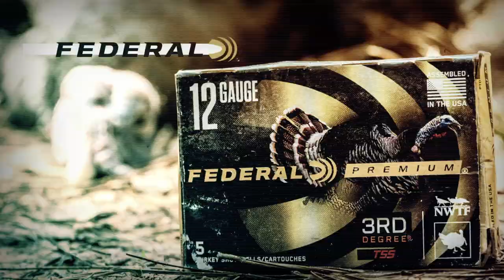Michael Waddell | Calling in Henned up Longbeard | Realtree Spring Thunder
S3.E61. Bone Collector's Michael Waddell joins Phillip Culpepper and Drake Lamb in Alabama. Waddell has known Culpepper since he started at Realtree at the age of 16. The two together are a deadly combo in the turkey woods. It's going to be a bona fide riot.

0:10 The boys meet up, crack a few jokes and make a game plan for the morning hunt.

2:10 They strike a bird on the limb, and then make a B line for it.

3:45 The hunters slip as close to the gobbler as they dare and set up.

4:50 They turkeys fly down and head straight toward them. A hen leads the way. The gobbler tails her.

6:45 Waddell gets his shot, and the longbeard falls. A few hoops and hollers later, they're recapping a great roost turkey hunt in the timber.

▶︎ ▶︎ ▶︎ Gear Guide ◀︎◀︎◀︎